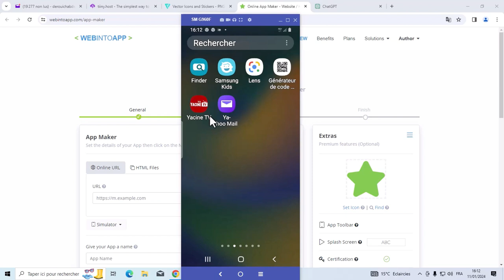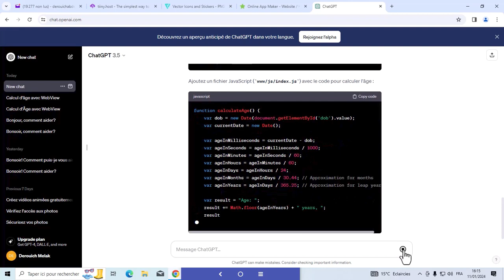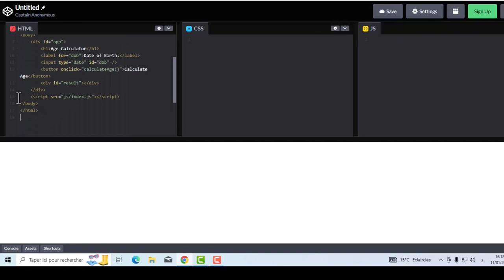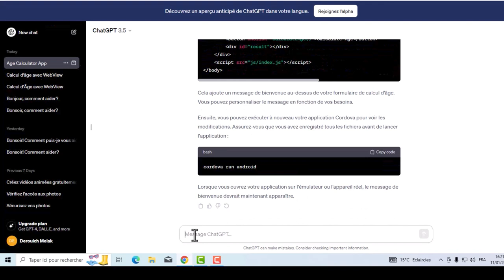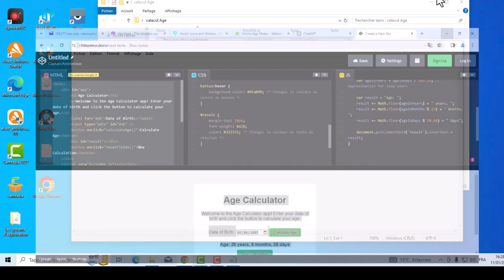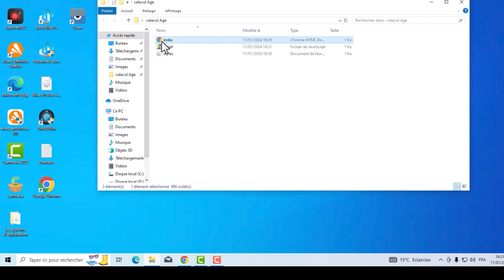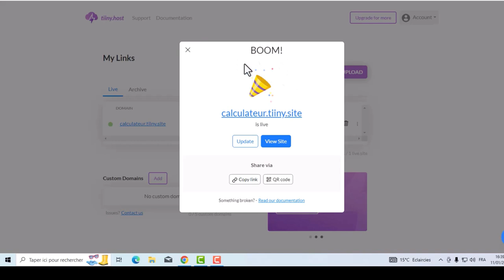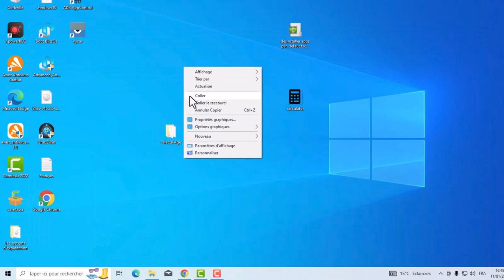Créez votre propre application en quelques minutes seulement ! sans être codeur ou developpeur.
Dans cette vidéo vous allez apprendre comment créer sa propre application sans être un codeur ou un développeur, en utilisant IA, et en plus gratuitement .